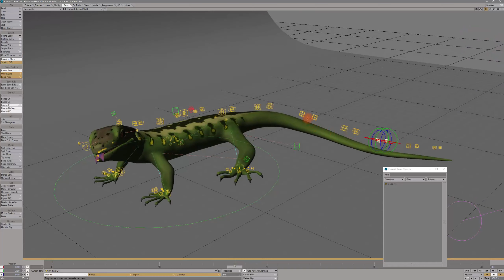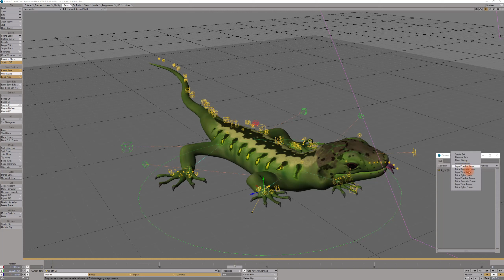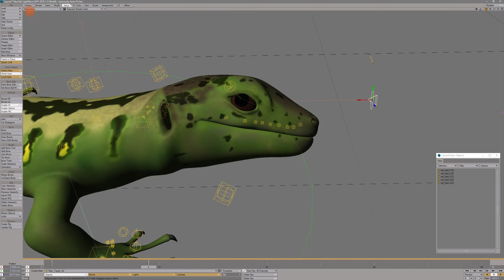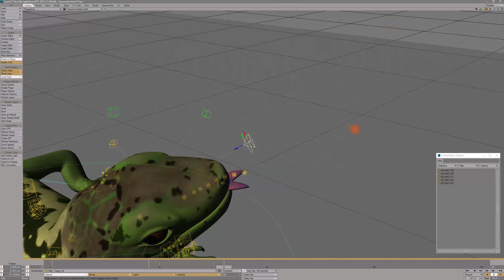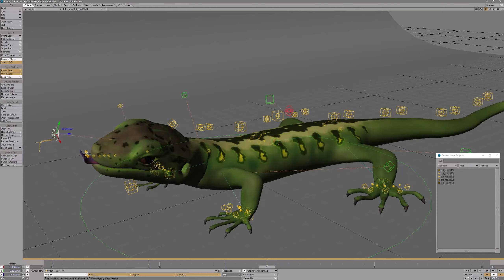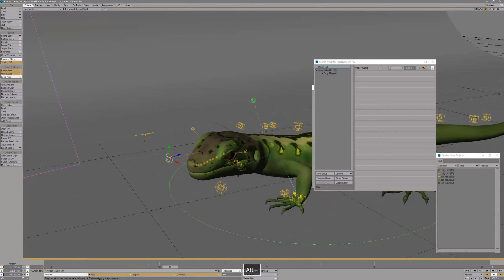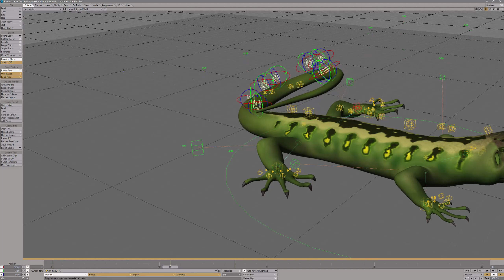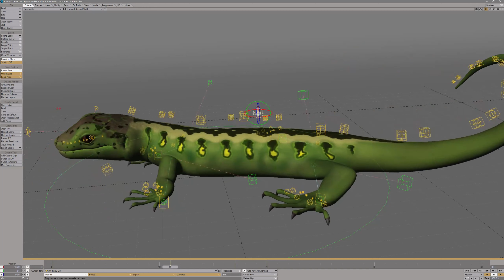LightWave3D Genoma RIG